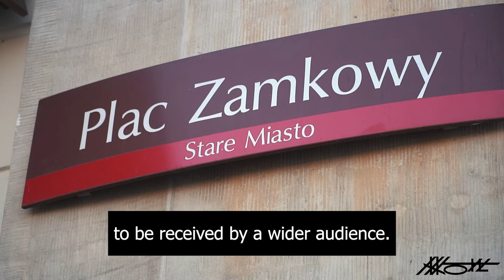Marek Kotarba - exhibition Save from Oblivion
Marek Kotarba, a Polish artist, based in Warsaw has created a concept of KOTARBAN - a merger of painting with porcelain. In the center of Warsaw, the artist created an unusual exhibition, illustrating songs of a popular polish song writer - poet - Marek Grechuta. That tribute to late Grechuta attracted substantial attention from art lovers as well as passers-by.